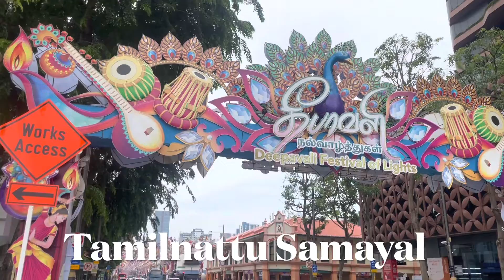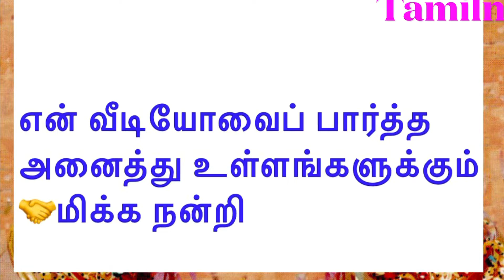Singapore Deepavali,Navaratri Golu 2023/Tamilnattu Samayal Video 868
Singapore shop